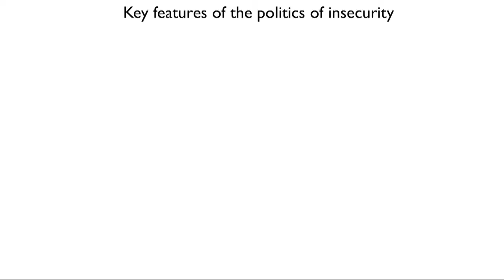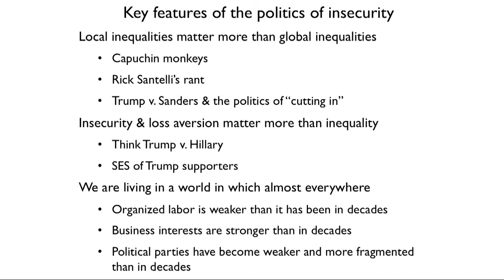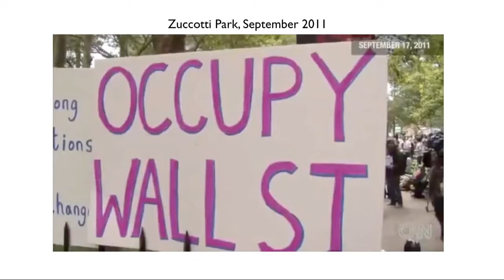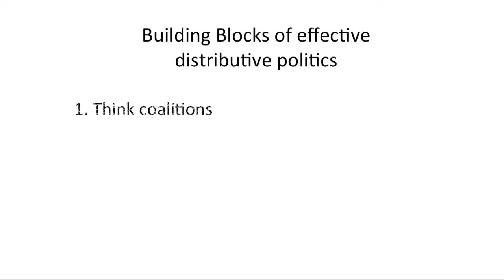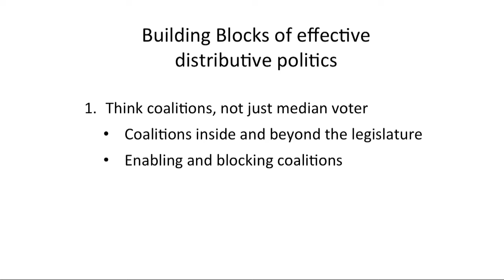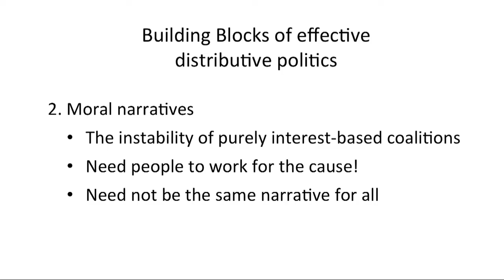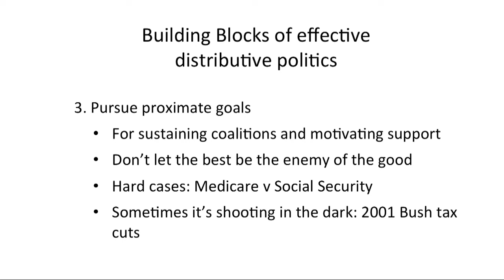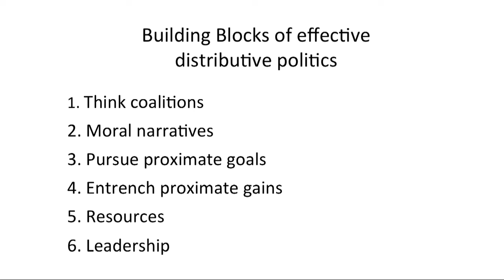Lecture 23 Building Blocks of Distributive Politics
In this lecture, Prof. Ian Shapiro discusses six building blocks of distributive politics and why policy without politics is empty, and politics without policy is blind.